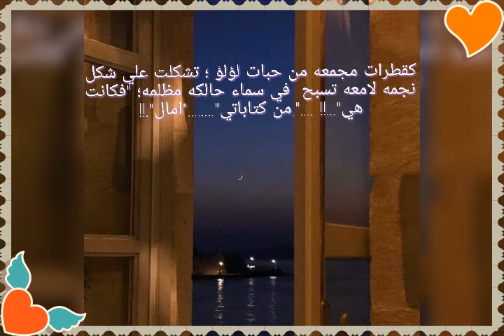٦ يوليو، ٢٠٢١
كلماتي وحروف من كتاباتي. !!